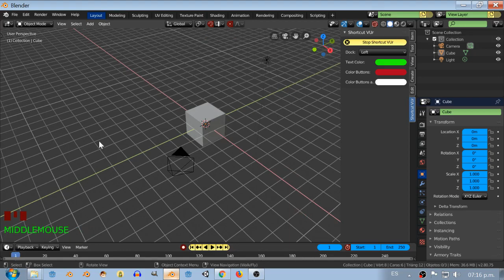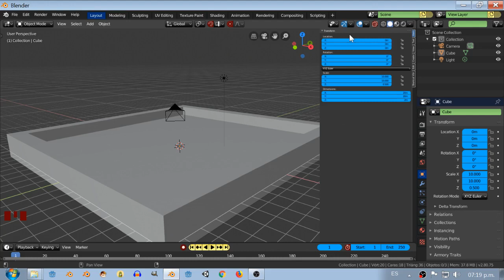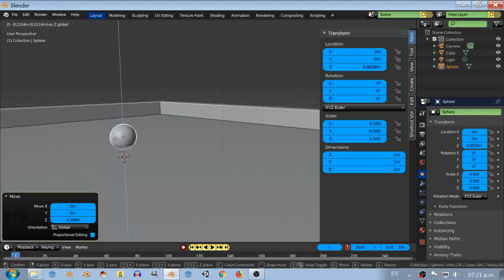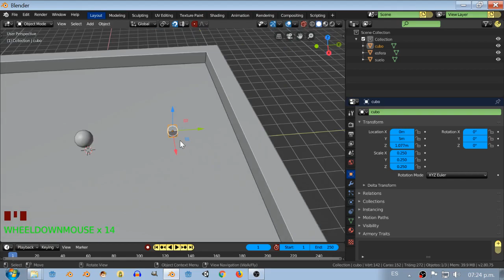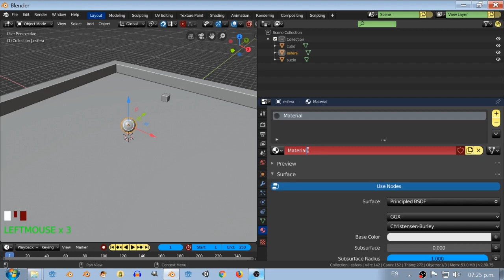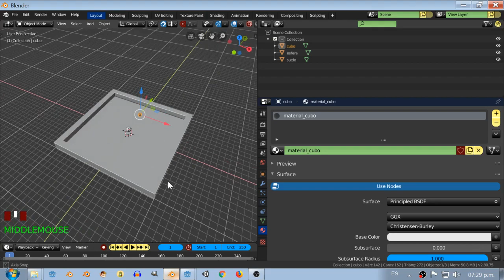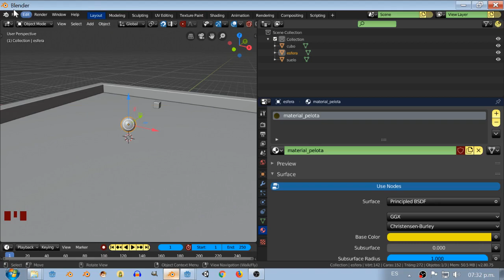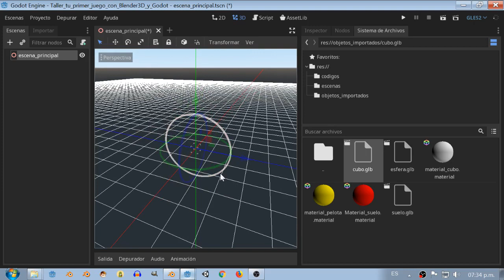1 creando escenario y exportar Taller Godot 3D desde cero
En este video crearemos algunos elementos en blender3D y luego los importaremos a Godot Engine.